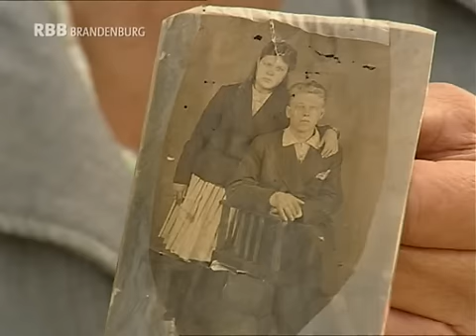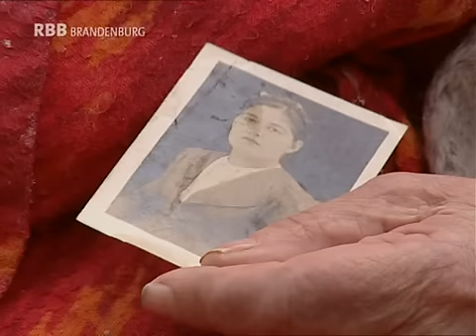Gelobtes Land Gehasstes Land - Die (vergessene) Geschichte der Russlanddeutschen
Was sind Russlanddeutsche eigentlich? Warum kommen die jetzt zurück? Wieso sind das Deutsche? Die Antworten finden sich in der über zweihundertjährigen Geschichte der Russlanddeutschen und den in dieser Zeit erbrachten wirtschaftlichen und kulturellen Leistungen, die oft unter ungünstigen Rahmenbedingungen entstanden. Das Wissen um die historischen Zusammenhänge kann und soll bei in der Bundesrepublik geborenen und aufgewachsenen Deutschen Verständnis für die Probleme der Russlanddeutschen wecken. Bei den Russlanddeutschen - insbesondere bei der jüngeren Generation - kann und soll das Wissen um die eigene Geschichte, die geprägt war von Diskriminierung und Unterdrückung,  ihr Selbstbewusstsein stärken und sie dabei unterstützen, ihren eigenen aktiven Beitrag zur Integration in die hiesige Gesellschaft zu leisten.

Dieser Film ist auch denjenigen gewidmet, die den Völkermord der Russen gegenüber den Russlanddeutschen anzweifeln und sich ihrer Herkunft und Geschichte nicht bewusst sind.